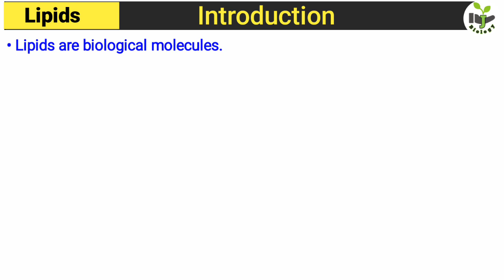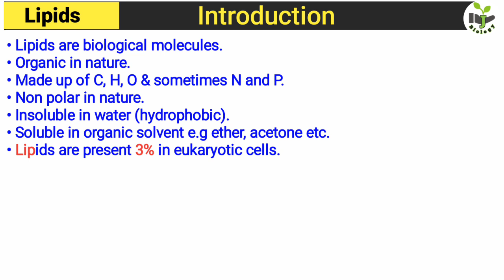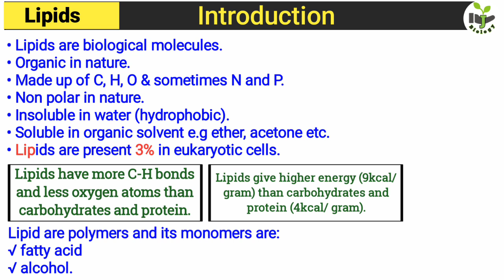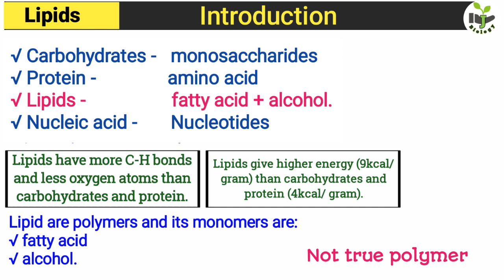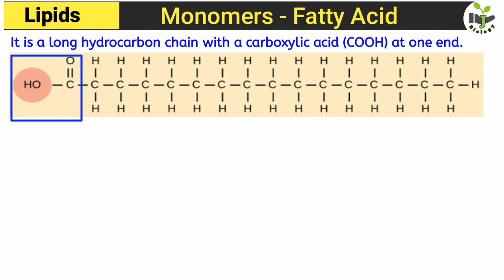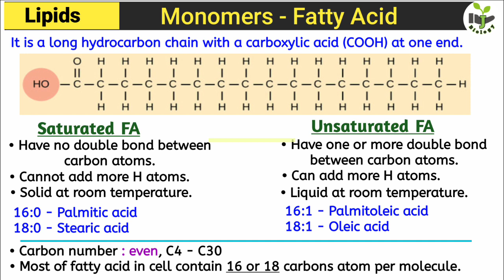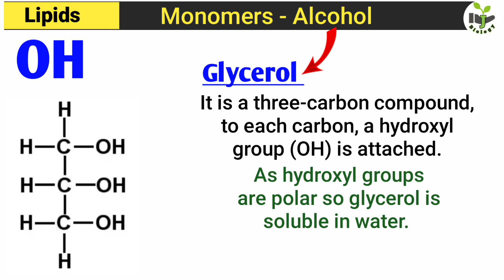Lipids | Introduction, Properties, Fatty acids and Glycerol | Saturated and Unsaturated FA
Lipids:
They are organic biological molecules made up of carbon, hydrogen, oxygen, nitrogen, and phosphorus.
Lipids are polymers so they are made up of two different types of monomers which are;
1. Glycerol
2. Fatty Acid

1. Glycerol:
It is a three-carbon compound, to each carbon, a hydroxyl group (OH) is attached.
As hydroxyl groups are polar so glycerol is soluble in water.

2. Fatty Acid:
It is a long hydrocarbon chain with a carboxylic acid (COOH) at one end.
Mostly the hydrocarbon chain of fatty acid contains 16-18 carbon atoms per molecule.

The fatty acid may be saturated and unsaturated.

i. Saturated Fatty Acid:
Those fatty acids contain no double bond between the carbon atom of the hydrocarbon chain and cannot accept more hydrogen atoms in addition.
They are solid at room temperature and are stored in animals as fats.

ii. Unsaturated Fatty Acid:
That fatty acid contains one or more double bonds between a carbon atom of the hydrocarbon chain and can accept more hydrogen atoms in addition. They are liquid at room temperature and are stored in plant seeds. The unsaturated fatty acid can be converted into saturated fatty acid by the addition of hydrogen atoms in it.
When these two types of monomers make a bond, they give rise to different types of lipids